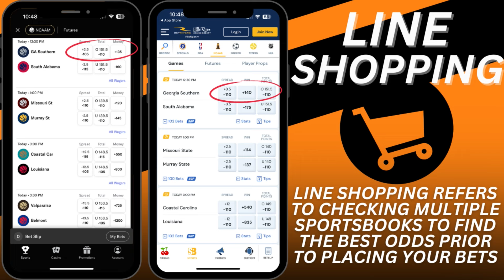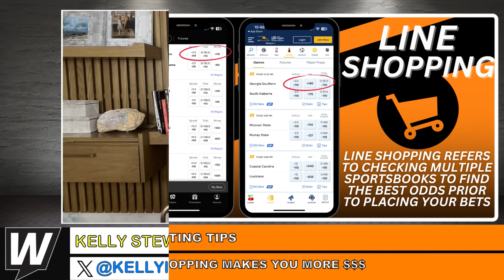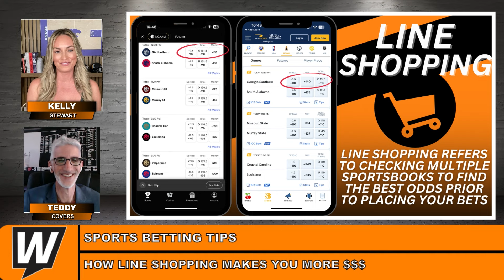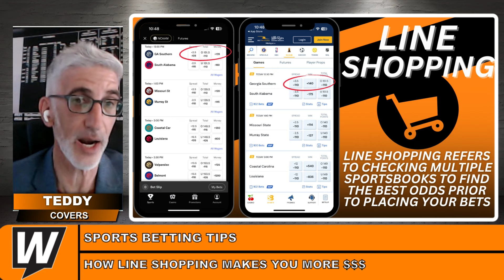Win More Bets: Top Sports Betting Strategies: Losing Streaks, Line Shopping & NBA Post-All-Star Tips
Expert Betting Strategies with Teddy Covers: Navigating Losing Streaks, Line Shopping, and NBA Post-All-Star Insights! Kelly Stewart and Teddy Covers dive into essential sports betting strategies that can significantly improve your betting game. They cover three critical topics: managing losing streaks, the importance of line shopping, and betting tips for the NBA after the All-Star break.

1. Overcoming Losing Streaks:

Acceptance: Acknowledge that losing streaks are a part of betting. Every bettor, regardless of experience, faces them.
Take a Step Back: Sometimes, taking a day off to breathe and reassess your strategies can help clear your mind and prevent further losses.
Adjust Your Bets: Ensure your unit sizes reflect your current bankroll to avoid compounding losses.

2. Line Shopping: A Key to Betting Success:

Half Points Matter: Shopping around for the best lines ensures you don't have to buy points, saving money in the long run.
Avoid Loyalty to a Single Book: With multiple sportsbooks available, especially in states with legal sports betting, diversifying your options can lead to better odds and higher profits.
Finding Value: Line shopping can turn losses into pushes and pushes into wins, providing a significant edge over time.

3. NBA Betting After the All-Star Break:

Seek Under-the-Radar Teams: Small market teams that are performing well but aren't getting as much attention can offer great value.
Ignore Seeding and Must-Win Narratives: These factors are often already priced into the lines and don't provide the motivational edge many assume.
Be Cautious with Teams Tanking: While players may not intentionally lose, a lack of effort or focus in games can make betting on bottom feeders risky.

Teddy Covers shares his expertise on how to navigate the complex world of sports betting with practical advice on managing losing streaks, the benefits of line shopping, and insights into NBA betting post-All-Star break. These strategies are designed to help bettors make informed decisions and increase their chances of profitable betting.

3-Line Summary:

Teddy Covers discusses strategies for handling losing streaks in sports betting, emphasizing the importance of taking a step back and reassessing your approach.
He explains the value of line shopping and how it can significantly increase your betting profits by avoiding the need to buy points.
For NBA betting post-All-Star break, Teddy highlights the advantage of focusing on under-the-radar, small market teams and cautions against placing too much importance on seeding or must-win narratives.